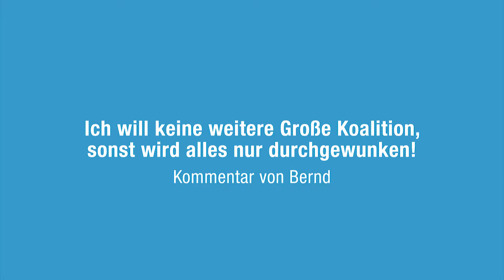Evelyne Gebhardt antwortet Bernd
Europaabgeordnete Evelyne Gebhardt beantwortet eure Fragen zur Großen Koalition.

DISKUTIERE MIT!